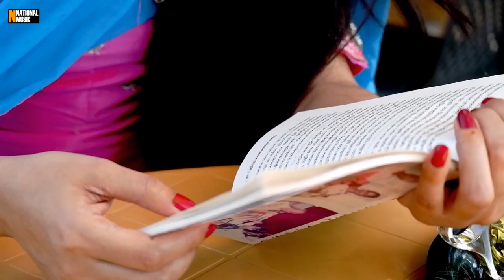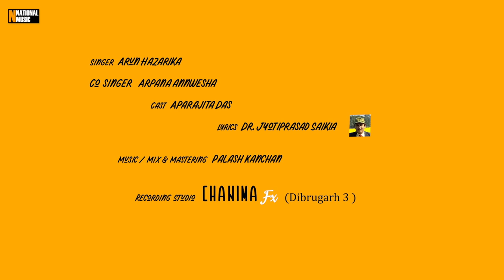SHRUTIDHARA - Arun Hazarika | Palash Kanchan | Dr. Jyotiprasad Saikia | Sibajit Sharma | Aparajita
1. JIO users through (JioSaavn)
2. AIRTEL users through (Wynk Music)
3. VI users through (VI Callertunes)
4. BSNL users through (My BSNL Tunes)

♬ AUDIO CREDITS ♬

Song: Shrutidhara
Singer: Arun Hazarika
Backing Vocals: Arpana Annwesha
Lyrics: Dr. Jyotiprasad Saikia
Mixed & Mastered by: Palash Kanchan
Recorded at: Chanima FX (Dibrugarh)
Music Label: National Music

🎬 VIDEO CREDITS 🎬

Directed & Edited by: Sibajit Sharma
Choreographed by: Rajashree Baruah
Cast: Aparajita Das
Camera: Abhishek Krishna Bora
Color Grading: Fishing Frames (Mumbai)
Post Production Studio: Frame Craft Pictures

Special Thanks: Blossom Exotica (Dibrugarh)